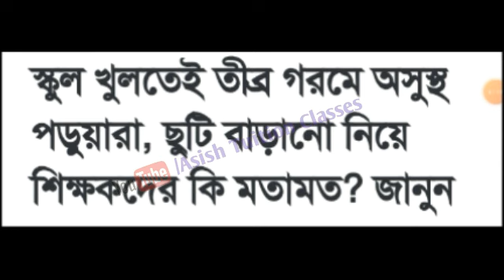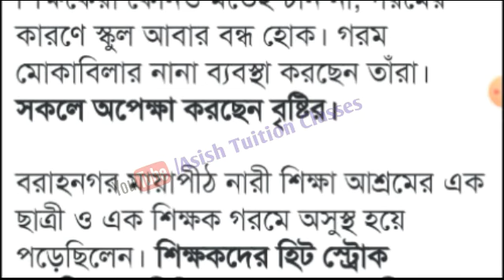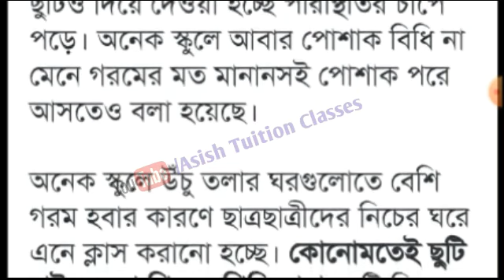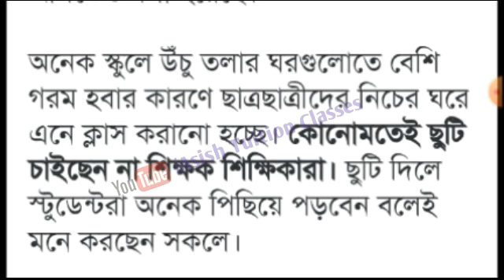Big Breaking : ছুটি বাড়ানো নিয়ে শিক্ষকদের কি মতামত " তারা কি চাইছে : বিস্তারিত জানুন